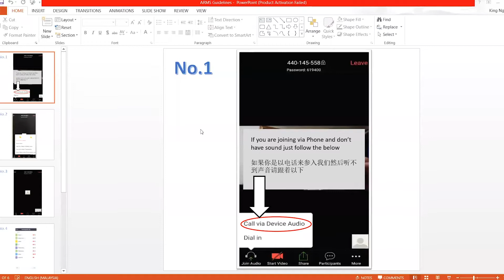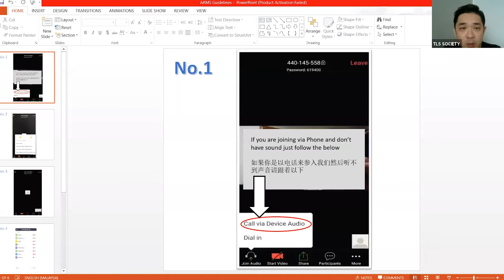TLS Webinar 1.4.2020